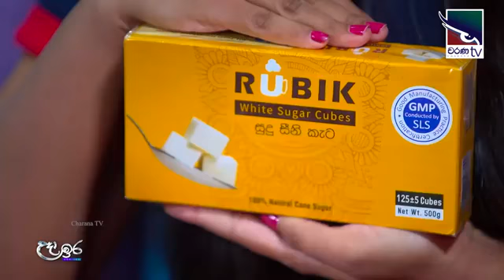Charana TV උදා ඉරේ සහෘදයා Asanka Perera